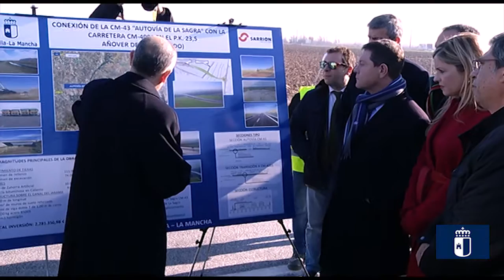Inauguración del tramo de conexión de la Autovía de la Sagra con la carretera CM-4001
AÑOVER DE TAJO (Toledo), 9 de enero de 2017. El presidente de Castilla-La Mancha, Emiliano García-Page, inaugura el tramo de conexión de la Autovía de la Sagra con la carretera CM-4001 incluido en el III Plan regional de carreteras 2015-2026.